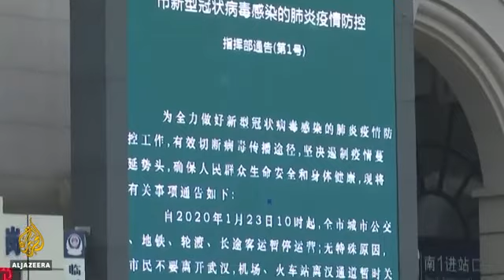{II Esdras 15:5} China coronavirus Two people perish reported outside Hubei